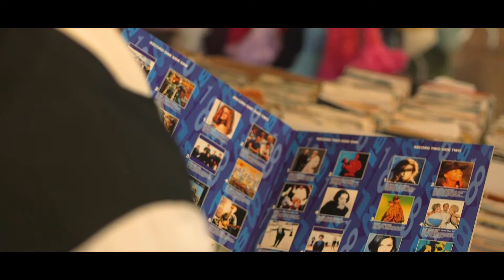Find Yourself Again Promo - The Loft Ladder